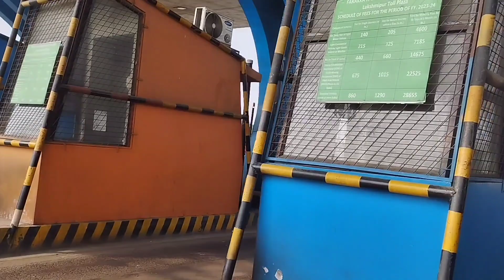ami holi te ki korekatalam satei 2omard shear korlam.